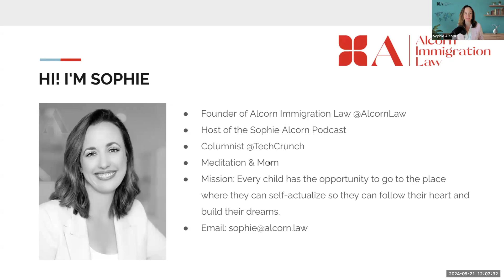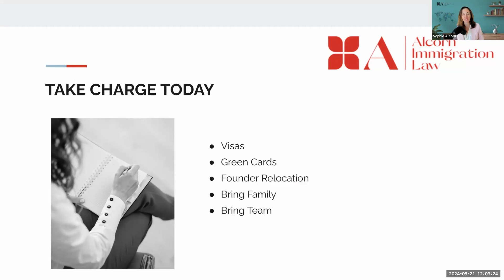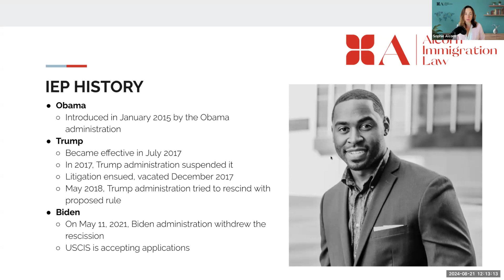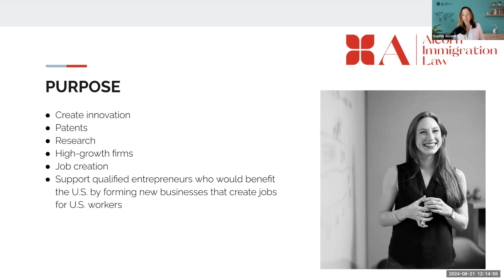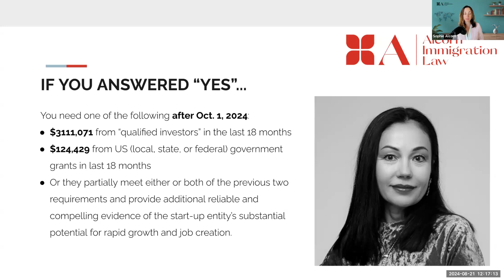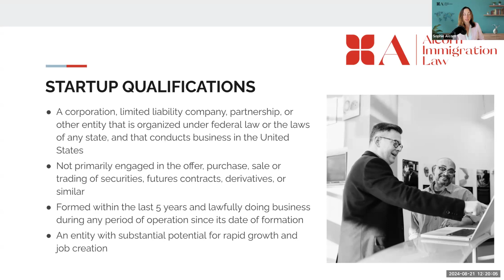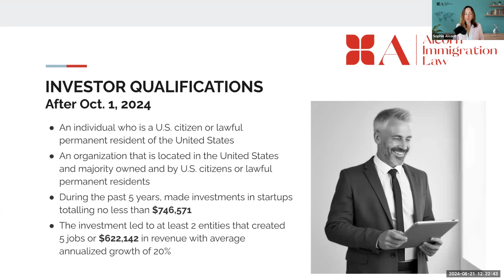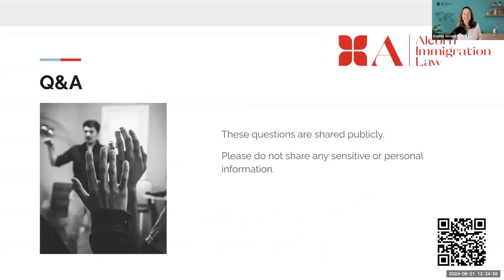Founders Navigating International Entrepreneur Parole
In this webinar, Sophie Alcorn helps founders explore the International Entrepreneur Parole (IEP) program designed to help non-citizen entrepreneurs establish and grow their startups in the United States.

This session will cover eligibility requirements, application processes, and the benefits of the program, including how it allows founders to remain in the U.S. for up to five years while actively contributing to the economy.

Don't miss this opportunity to learn how to leverage the IEP program for your entrepreneurial journey!

Ready to launch your journey?